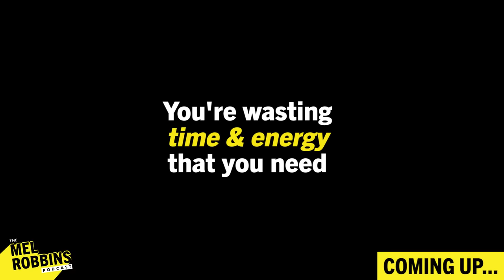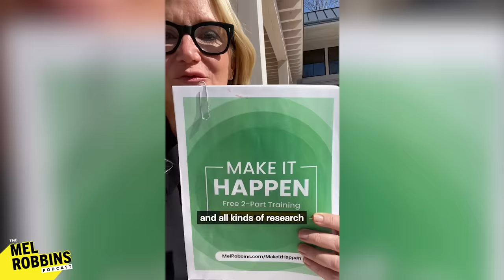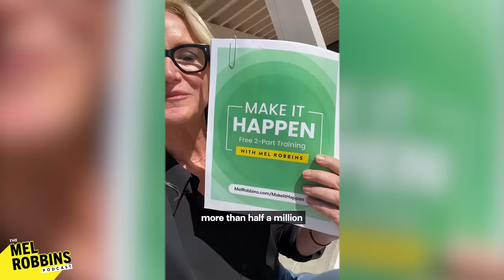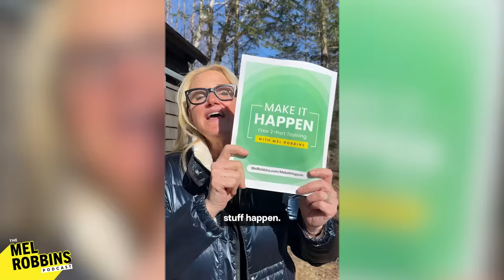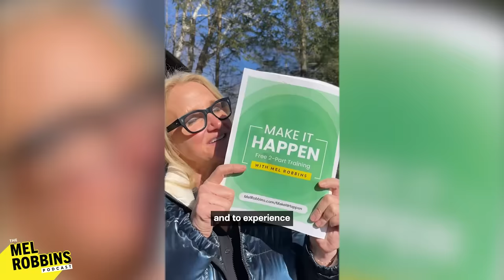Why You Care So Much About These 5 Things (and How To Stop)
Don’t allow your life to be controlled by these 5 things.

In today’s episode, Mel reveals the 5 surprising things that you waste time and energy on right now.

You’ll be surprised by the sneaky things that are holding you back.

Here’s the thing: when you try to control everything, you can't focus on anything that's truly important.

By the end of this episode, you’ll learn the simple shifts that help you make room for the things that really matter.

This episode is a companion to Mel's brand new free training, Make It Happen.

This training is designed to help you make your next 6 months extraordinary.  It includes a 29 page workbook and 2 video trainings that use the latest research to help you get clear about what you want and create a plan to make it happen.

And the cool part? It takes less than a minute for you to get started.

For more resources related to today’s episode, click here for the podcast episode

I’m just your friend. I am not a licensed therapist, and this podcast is NOT intended as a substitute for the advice of a physician, professional coach, psychotherapist, or other qualified professional. Got it? Good.

In this episode:
00:00 Intro
01:05: An exciting free gift from Mel to you!
06:27: The first thing that you can’t control, but you CAN control whether it bothers you.
09:43: What happens to your brain when you do things you don’t want to do.
12:01: The second thing you try controlling is wasting your time.
13:06: How to reframe lost time as found time.
18:16: The third thing you’ll never be able to control, but you can control how much space you allow it to occupy.
19:00: The precious commodity that you’re giving away for free.
21:04: What researchers have found is happening to people who engage with social media passively.
25:20: The fourth thing you try to control is holding you back.
27:10: How to move past the things you regret.
28:54: The fifth thing that you can’t control, but you can influence it by what you do today.
29:13: How Mel can predict who you’re going to be six months from now.
31:40: How you can redirect your energy and time to make your life better.